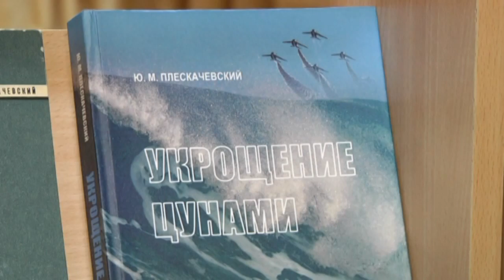Презентация книги Юрия Плескачевского